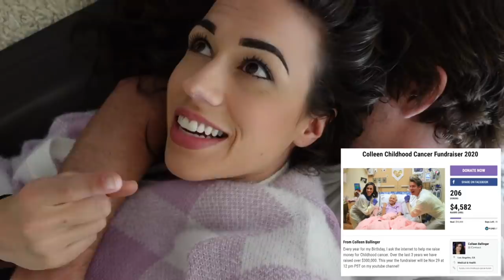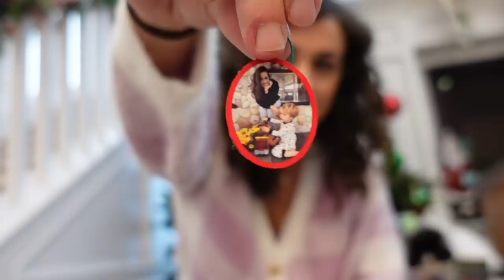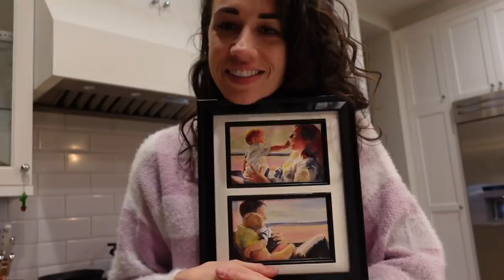I GOT A NOSE RING FOR MY BIRTHDAY!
MY FUNDRAISER FOR CHILDHOOD CANCER!